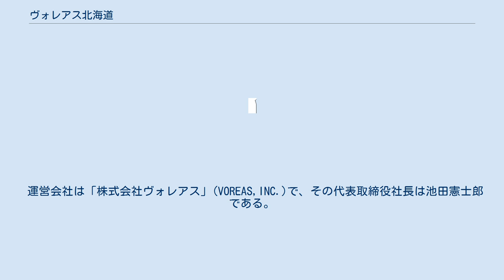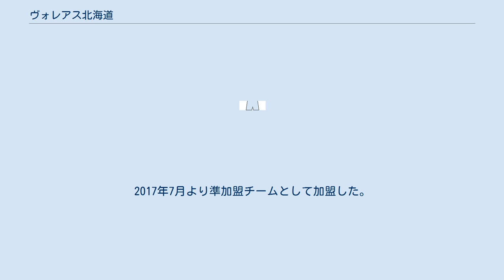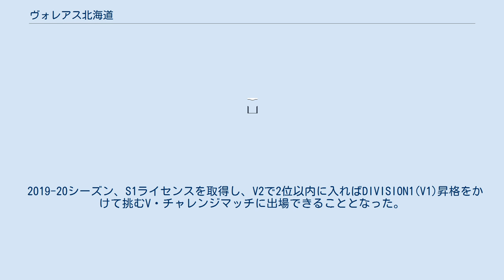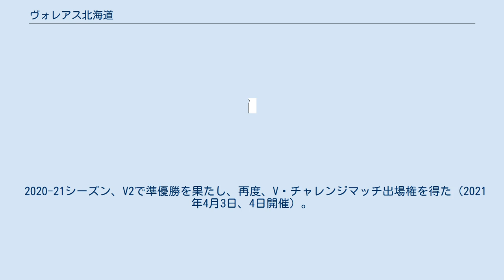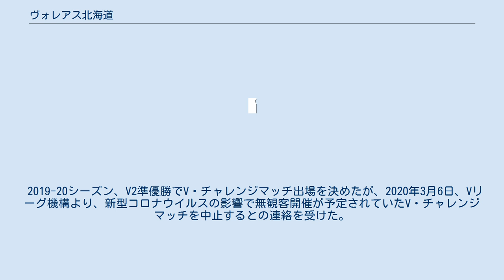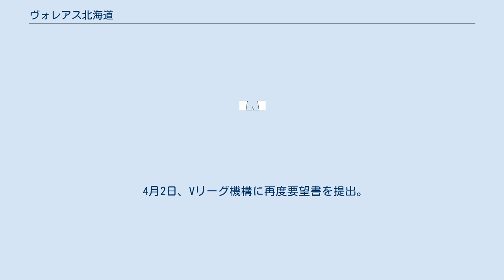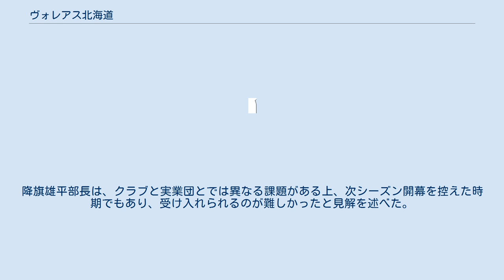ヴォレアス北海道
ヴォレアス北海道（ヴォレアス ほっかいどう）は、北海道旭川市を本拠地とする男子プロバレーボールチームである。
2021-22シーズンはV.LEAGUE DIVISION2（V2リーグ）に所属。
 運営会社は「株式会社ヴォレアス」(VOREAS,INC.)で、その代表取締役社長は池田憲士郎である。
2011年に創部した株式会社アイ・ディー・エフのバレーボール部を前身とする。
 チーム名の「ヴォレアス」は、ギリシャ神話における北風の神「ボレアス（Boreas）」の"B"をバレーボールの"V"に替えた造語である。
 2011年、チームの母体となる株式会社アイ・ディー・エフのバレーボール部が設立された。
 2016年10月21日、一般社団法人北海道バレーボールクラブを設立し、プロクラブチーム「ヴォレアス北海道」が誕生した。
同月にVリーグ準加盟申請を行い、12月21日のVリーグ機構理事会で準加盟内定が承認。
2017年7月より準加盟チームとして加盟した。
また、世界各国で実績を積んだエド・クライン（クロアチア出身）が監督に就任し、地元出身選手の古田史郎も入団。
 2017年11月1日に、運営会社として新たに「株式会社ヴォレアス」(VOREAS,INC.)を設立。
 初参戦となった2017/18VチャレンジリーグIIで優勝を果たした。
また、翌年度より始まる新生V.LEAGUEのS3ライセンスを取得し、同リーグDivision3(V3)に参入することとなった。
 V.LEAGUE初年度の2018-19シーズンでV3優勝を果たす。
S2ライセンスを取得したため、DIVISION2(V2)昇格ともなった。
 2019-20シーズン、S1ライセンスを取得し、V2で2位以内に入ればDIVISION1(V1)昇格をかけて挑むV・チャレンジマッチに出場できることとなった。
V2でも快進撃を続けて、1敗をキープする状態が続いた。
2020年2月16日、唯一の敗戦を喫していたトヨタ自動車サンホークスに雪辱を果たし、2位以内を確定させ、V・チャレンジマッチ出場を確定させた。
しかし、新型コロナウイルスの影響で2試合を残してV2が打ち切りとなり、勝利数で首位を並走する富士通カワサキレッドスピリッツにポイントで及ばず惜しくも準優勝となった。
 2020年3月9日、新型コロナウイルスの影響でV・チャレンジマッチを中止にするとVリーグ機構より発表があり、それを受けて、Vリーグ機構に継続的な議論を要望した。
しかし、結局はVリーグ機構理事会の末、次シーズンもV2所属となった。
 2020-21シーズン、V2で準優勝を果たし、再度、V・チャレンジマッチ出場権を得た（2021年4月3日、4日開催）。
しかし、4月1日に対戦相手である大分三好ヴァイセアドラーのチーム関係者に新型コロナウイルス感染者が発生したため、またもV・チャレンジマッチが中止となった。
しかし、当年度はVリーグ機構と当該チームの間で調整が行われ、ヴィアティン三重のサポートもあり、5月4日、5日に無観客試合で代替開催されることとなった。
第1試合はストレートで敗れるが、第2試合では2セット先取しV1昇格まであと一歩まで迫る。
しかし、第3セットを奪われ、この時点で対戦成績で大分三好を上回れなくなり、第2試合はフルセットで勝利したが、V1昇格はならなかった。
 2019-20シーズン、V2準優勝でV・チャレンジマッチ出場を決めたが、2020年3月6日、Vリーグ機構より、新型コロナウイルスの影響で無観客開催が予定されていたV・チャレンジマッチを中止するとの連絡を受けた。
9日、Vリーグ機構が感染症拡大を鑑みて同大会を中止にすると公式発表。
同時に、ヴォレアスにも通達した。
 それを受けて株式会社ヴォレアスは、その決定を議論の余地があるものとし、社長の池田憲士郎がホームタウン4自治体の1市長、3町長と共同で緊急要望書を作成してVリーグ機構に提出。
Vリーグ機構に継続的な議論を要望した。
要望内容は、V・チャレンジマッチの中止を撤回して5月までに開催、あるいは、V1の11番目のチームとする特例措置を求めるもの。
 10日、旭川市内で記者会見を開き、その旨を説明した。
池田は、夢と可能性をつぶさない可能性が別にあり、Vリーグと引き続き考えていきたいと話し、主将の古田史郎は、選手として整理がついていない胸の内を明かした。
監...